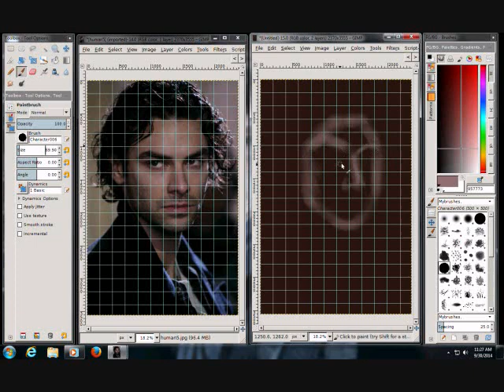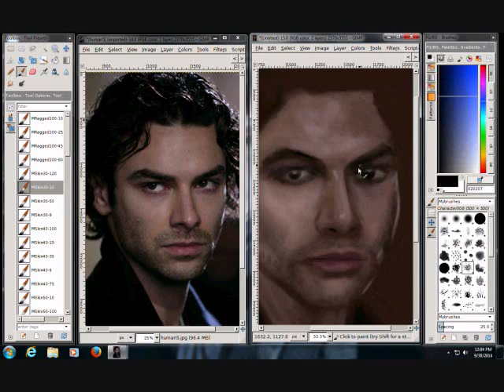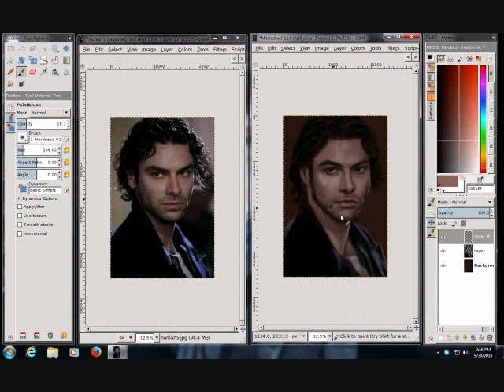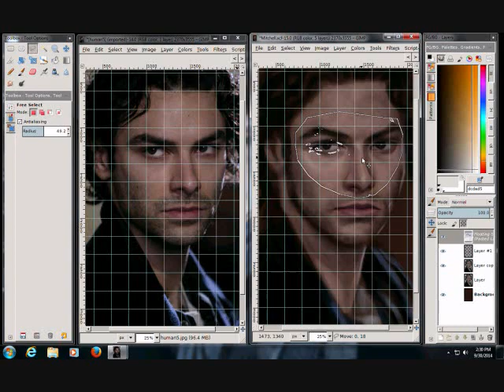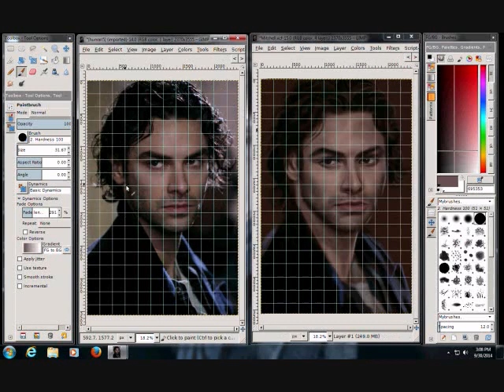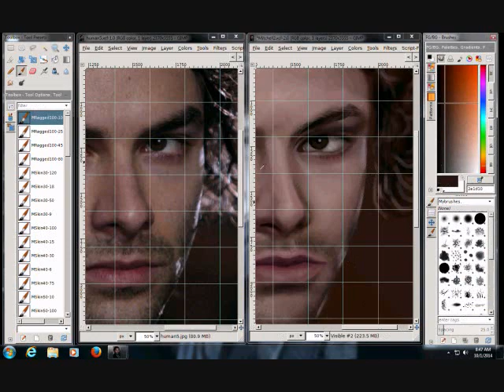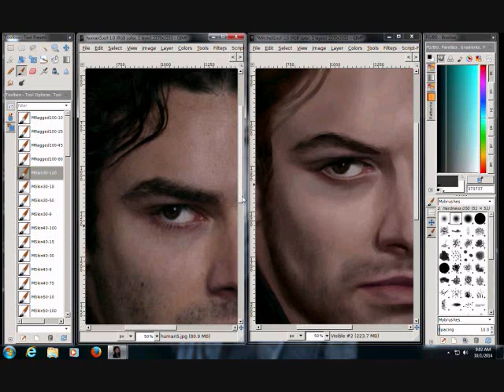Speed Painting Mitchell from Being Human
Digital Painting of Mitchell (Aiden Turner) from the show Being Human. Painted in Gimp Painter 2.8